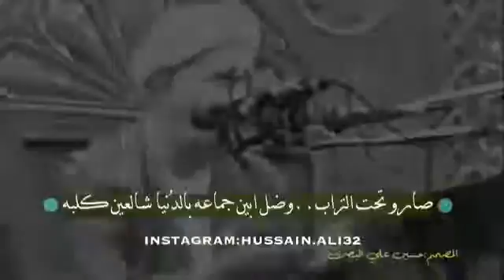الشيخ احمد الوائلي //فقد الاحباب